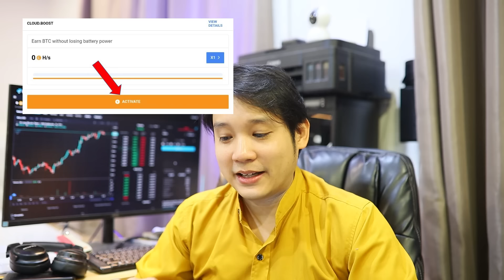ขุดบิทคอยน์ [ฟรี] ด้วยมือถือ เครื่องไม่ต้องแรง ไม่เปลืองแบต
YouTube ขั้นตอนการขุด

วิธีถอนเงินจากการขุดและเปิดกระเป๋าตังค์